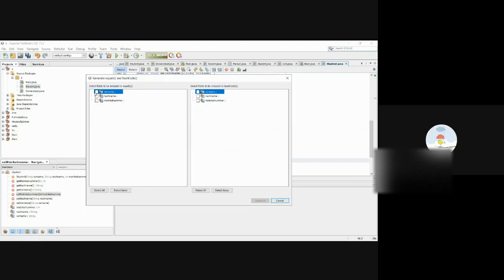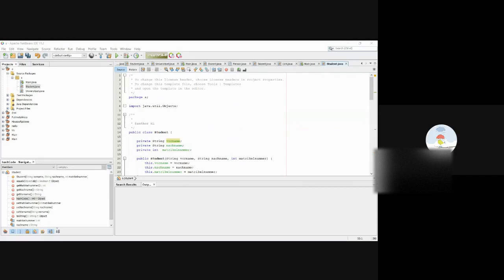Apache NetBeans insert code